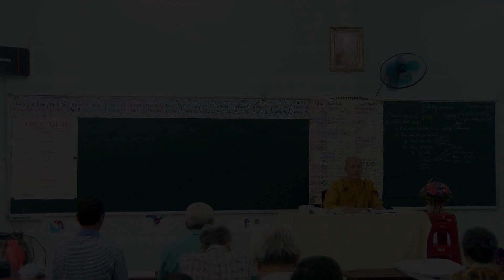SƯ CÔ TÂM TÂM - THÔNG BÁO - NGÀY 10 - 11 - 2019